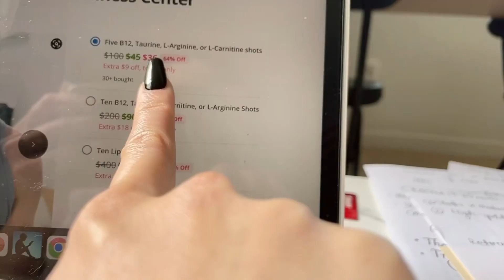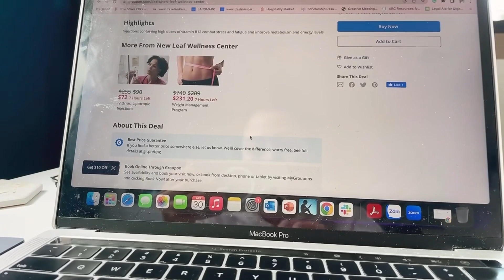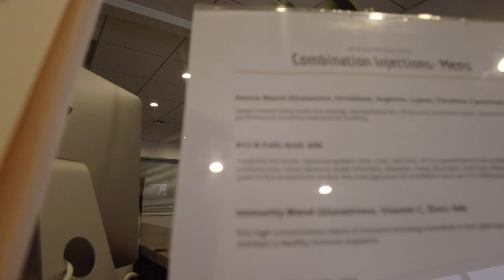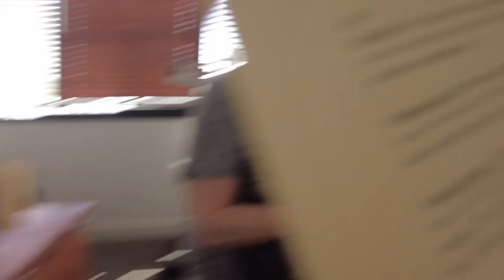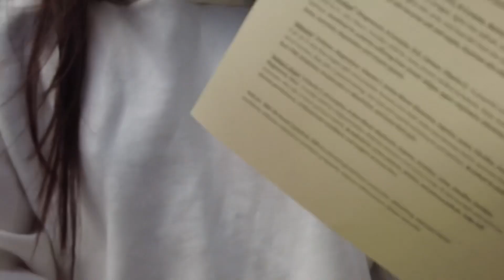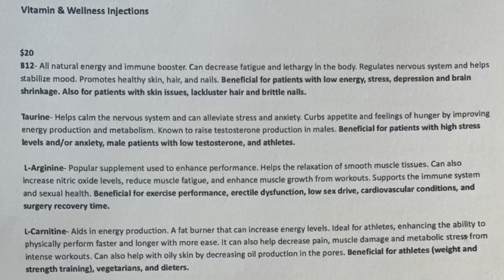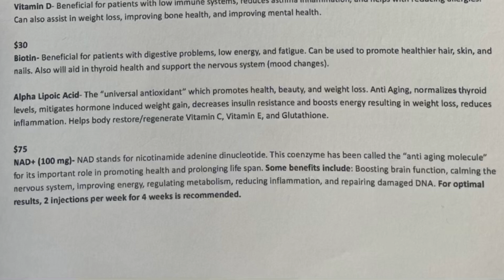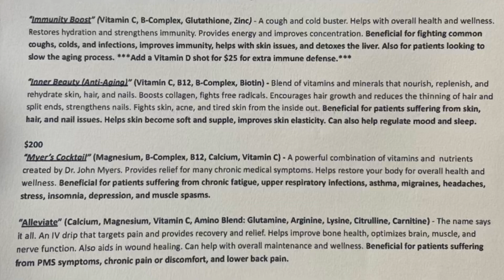$36 for 5 B12 shots at New Leaf Wellness Center I Get $25 OFF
Intro (0:00-2:52)
Check-in & arrival (03:03-6:45)
Getting the B12 shot (6:48-7:50)
After the shot (7:56-9:14)
Review (9:15-10:27)
Vitamin & Wellness Injections Benefits (10:28-14:33)
Closing (14:34-15:08)